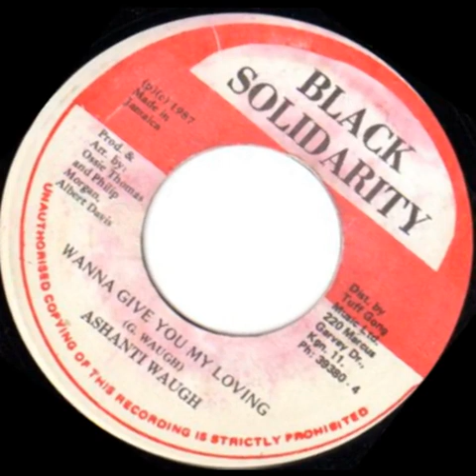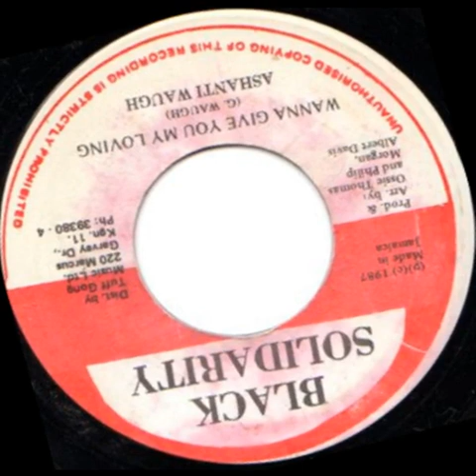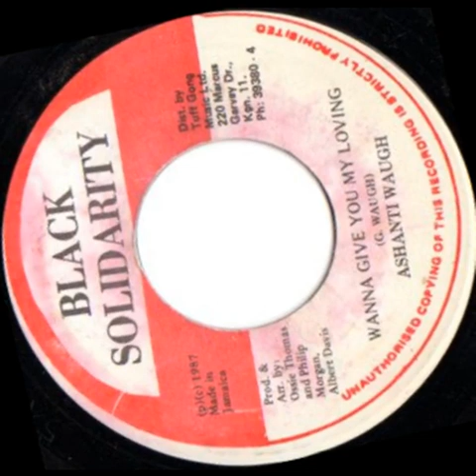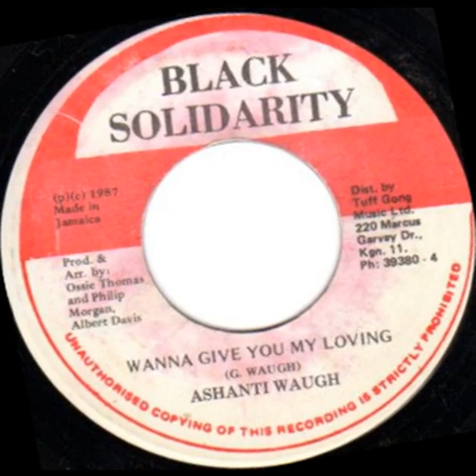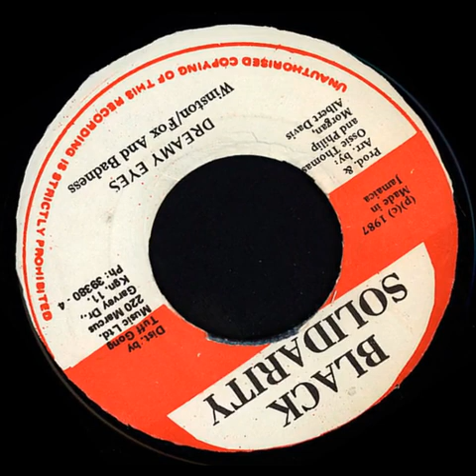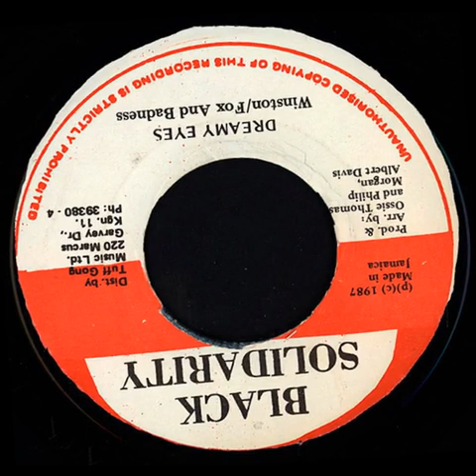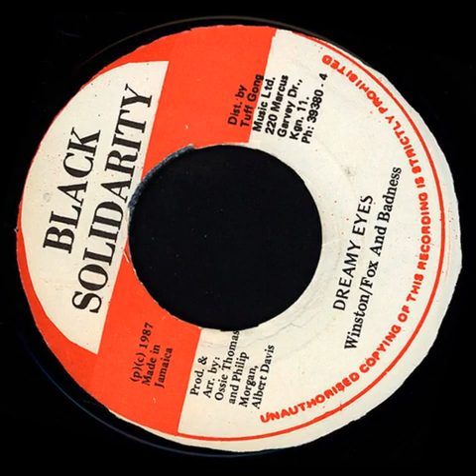Ashanti Waugh – Wanna Give You My Loving + Dreamy Eyes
7'' Black Solidarity
1987 Enjoy!!